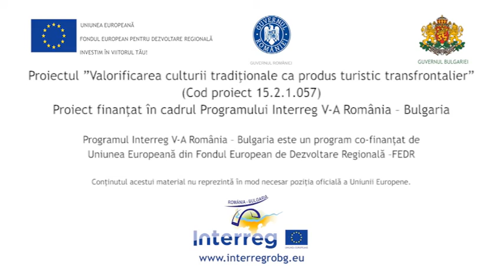RO Ropota Ciupercenii Noi